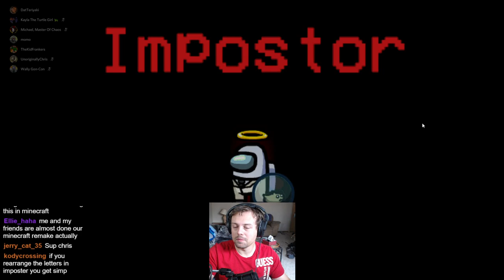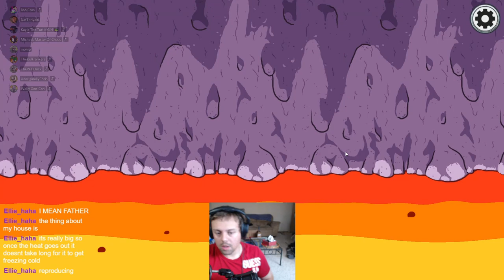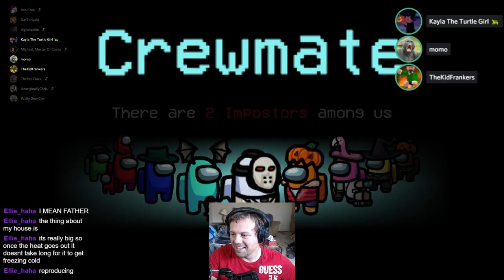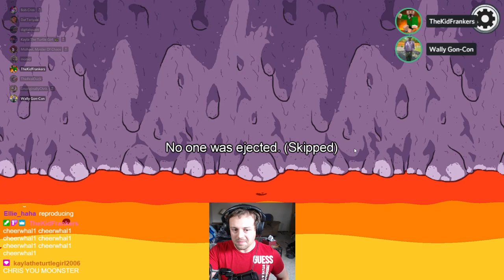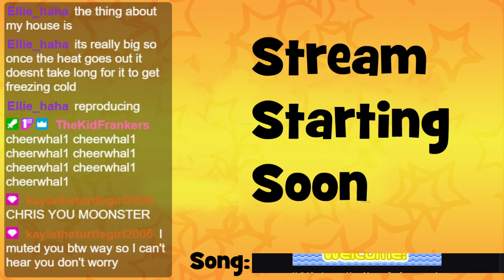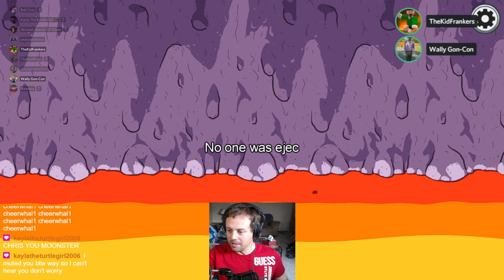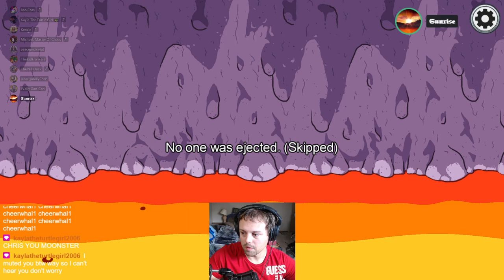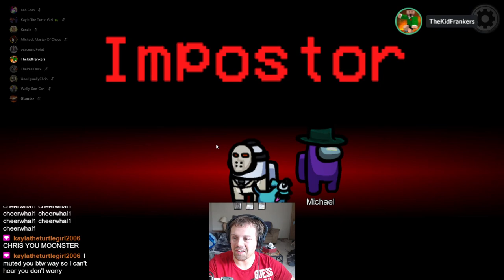IT ALL COMES DOWN TO THIS || Part 8 || Among Us